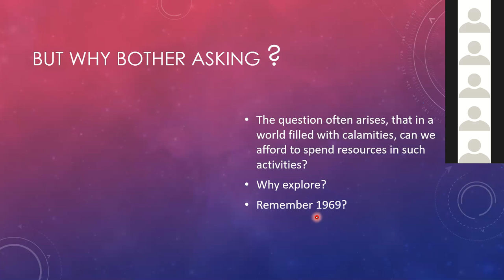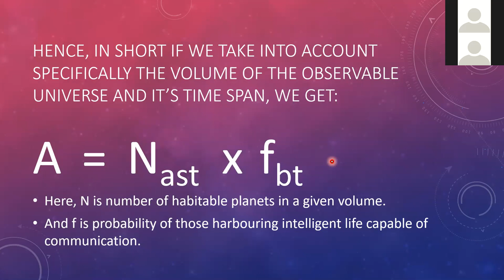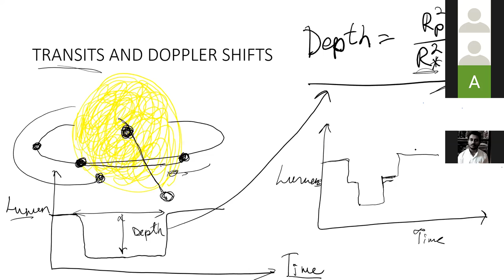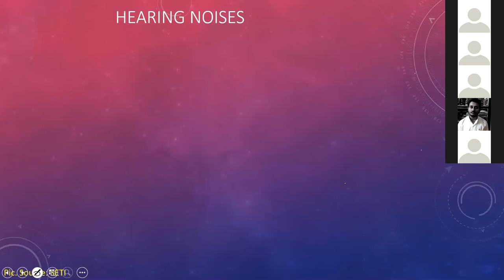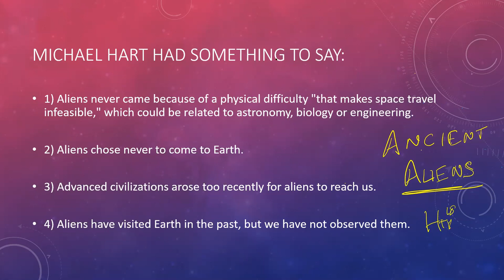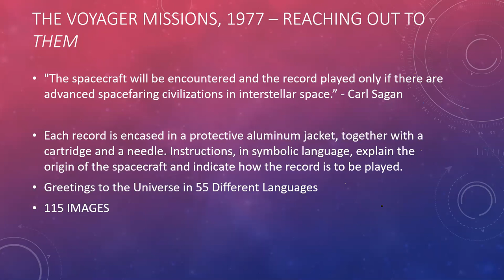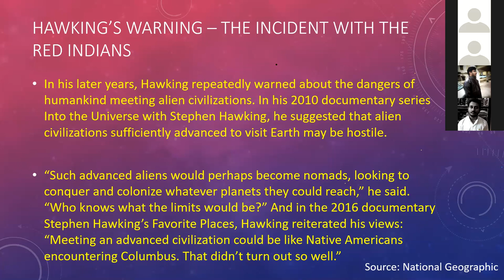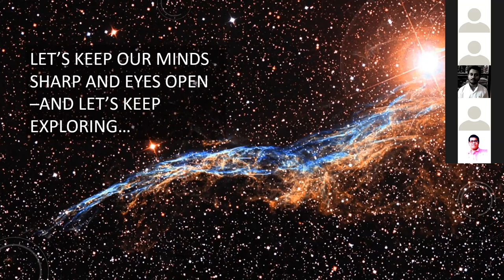Are We Alone In This Universe? | ISERC I/O (19-07-2020) | Talk By - Tisyagupta Pyne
ISERC I/O is a weekly organized seminar at ISERC in which students of ISERC share their knowledge with others.

This week I/O was given by Tisyagupta Pyne, 1st year student at ISERC, Visva Bharati.

Abstract:
Curiosity; it's an old, wondrous notion. Have you ever looked up at the sky and felt alone; and then have you wondered: 'Is anybody up there?'
Because that is a question we've been asking ourselves for quite a long time since we walked on this small blue world.
So let's think and explore further into the question:
Are We Alone In This Universe?

Hope You like the talk.
Please post your question (if any) in the comments section below, we will try to provide the answers after communicating with the speaker.